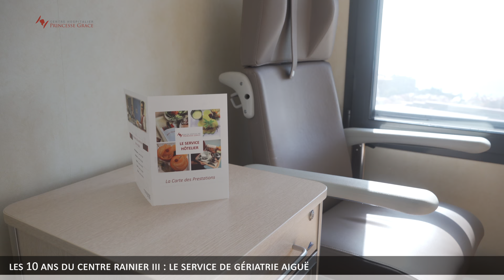10 ans du CR III : Le service de gériatrie aiguë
Le Docteur Sylvie Chaillou nous présente le service qu'elle dirige au Centre Rainier III, le service de gériatrie aiguë.